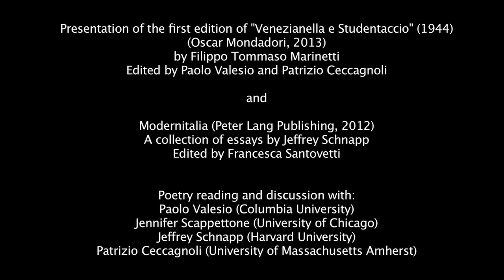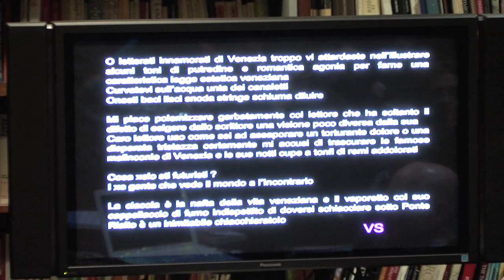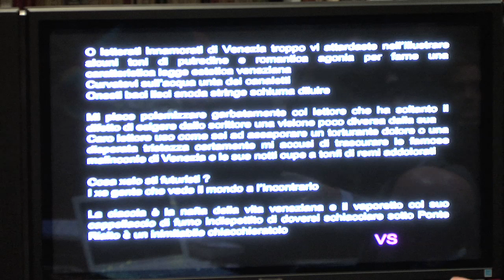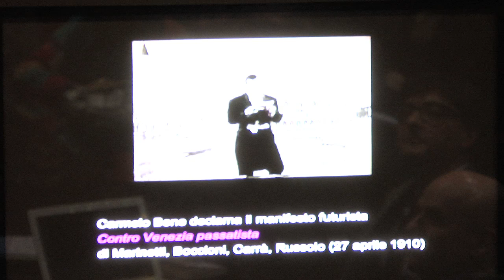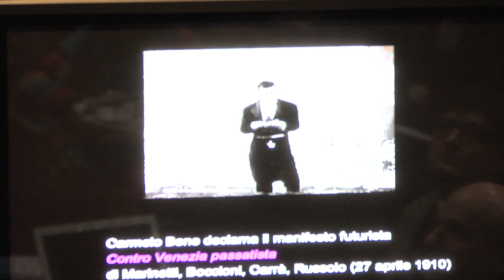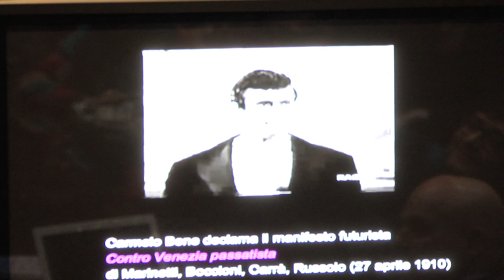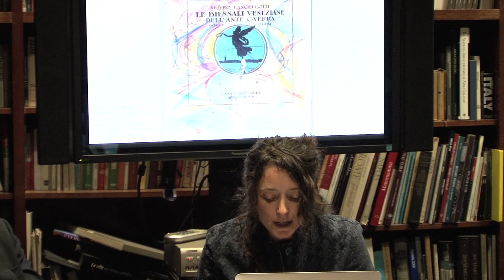ModernVenice, ModernItalia: F.T. Marinetti and Jeffrey Schnapp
Presentation of the first edition of:
Venezianella e Studentaccio (1944)
(Oscar Mondadori, 2013)
by
Filippo Tommaso Marinetti

Edited by Paolo Valesio and Patrizio Ceccagnoli

and

Modernitalia
(Peter Lang Publishing, 2012)
a collection of essays by
Jeffrey Schnapp
edited by Francesca Santovetti

Poetry reading and discussion with:
Paolo Valesio (Columbia University)
Jennifer Scappettone (University of Chicago)
Jeffrey Schnapp (Harvard University)
Patrizio Ceccagnoli (University of Massachusetts Amherst)

This event was part of 'Poetry and the City', a series of bilingual readings and conversations dedicated to contemporary Italian poetry conceived in collaboration with Professor Paolo Valesio and Patrizio Ceccagnoli
Under the auspices of the Italian Poetry Review

This event was part of the 2013 Year of Italian Culture in the United States